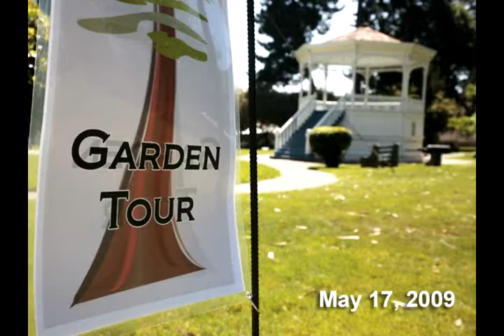vallejo garden tour 2009